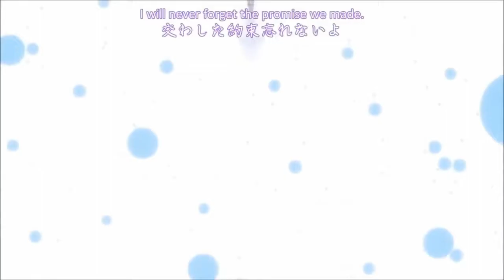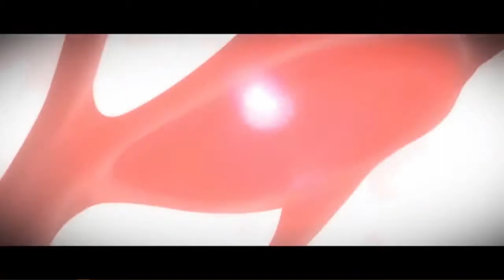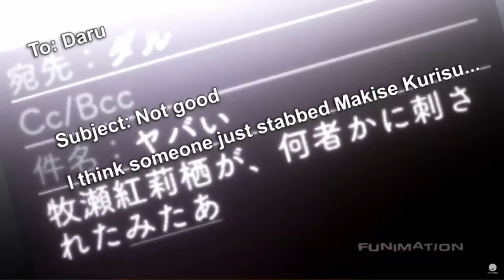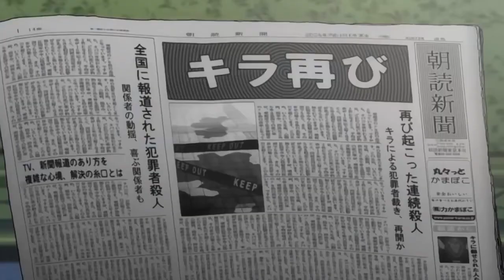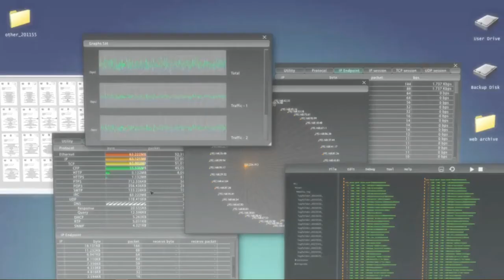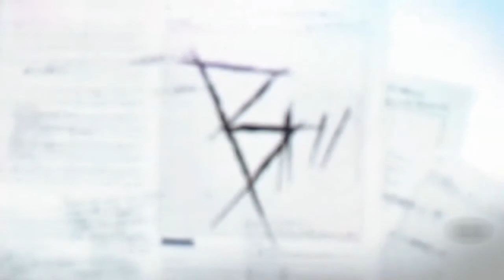How Not To Make A Thriller | A look at B the Beginning.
... Did I start this video almost a year ago? Yes, yes I did. But I made it and that's what really matters, right? I take a look at my personal thoughts on why B the Beginning failed as a Suspense/Thriller anime while still being a good one.

Want to listen to more of my inane speech?